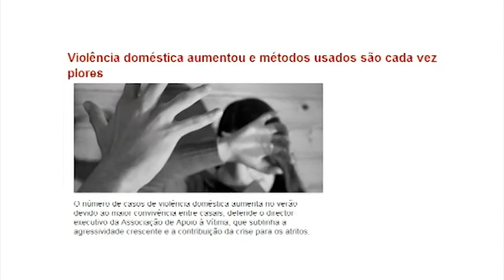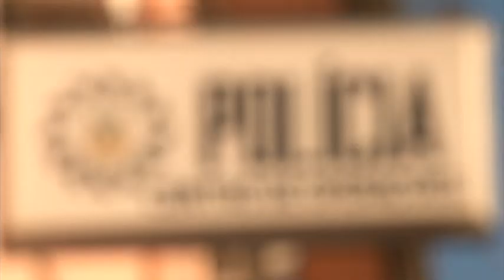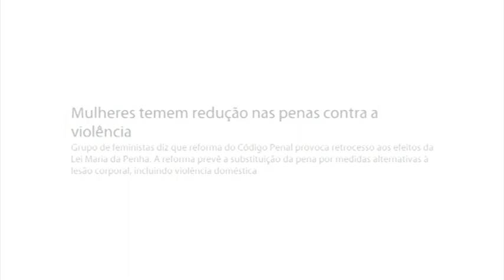Cidadania: Violência contra a mulher